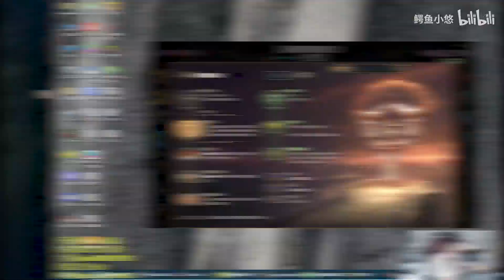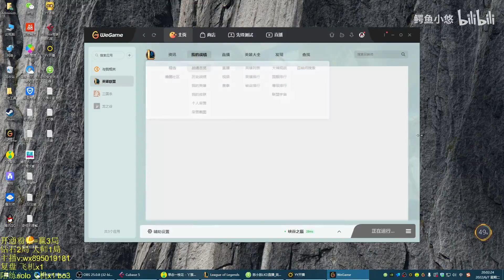[YXY Renekton] Big Fish Eats Small Fish | vs. rank 1 Fizz Mango Fish | Super Server Plat | 12.10b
Super Server Diamond Game.
This is official channel for translated videos and match-ups from YOU XIAOYOU Renekton,
Best Renekton OTP in China.
You can visit You Xiaoyou's streaming if you wish to watch the stream or make a donation to him:

Post the questions you have on Renekton in the comments!